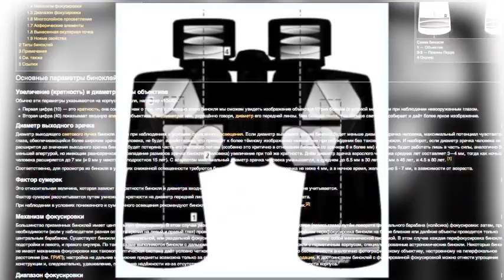ТехноПарк: огляд біноклів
огляд біноклів